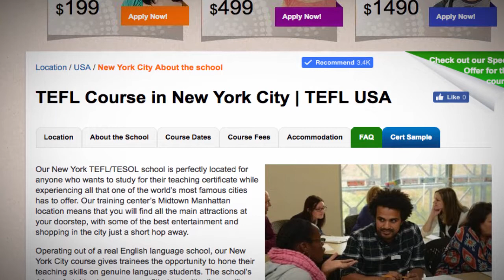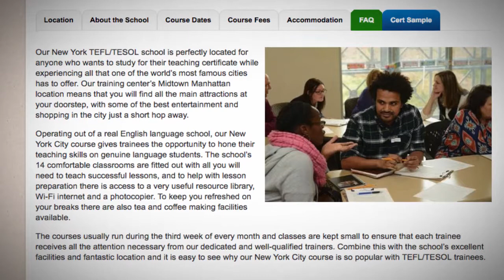Welcome to Our TEFL / TESOL School in New York City, USA | Teach & Live abroad!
The ITTT training centre in New York City is registered with the State of New York and the certificate you receive upon completion of the course will be your passport to your final destination – an exciting new career in EFL teaching. Our New York school is conveniently located in midtown Manhattan, close to Times Square. The TEFL training centre is convenient for those who arrive in New York by bus or train and is within walking distance of Grand Central and Penn Station, as well as the Port Authority bus terminal. Also nearby is access to New York’s subway system which will connect you to every corner of this incredible city.

Whatever New York is famous for is just around the corner of the TEFL course in New York City: Broadway with its many theatres, Times Square, Central Park with the Metropolitan Museum of Art and the Museum of Natural History, New York Public Library, St. Patrick’s Cathedral, the Empire State Building and Rockefeller Center. During your New York TEFL course, you will have easy access to restaurants, clubs and bars (if you have time!) 24 hours a day. And for shopaholics, the city centre offers endless possibilities.

The New York TEFL training centre is accommodated in a beautiful, superbly maintained historical building in what is considered to be the best area in town. Our course is located high up in the building where you will overlook the spectacular New York City skyline. The training centre offers spacious classrooms that are well maintained, modern and fully equipped to encourage the maximum learning experience. The school is also fully air-conditioned during the warm summer months.

Why TEFL in New York City?
English is the mother tongue in the U.S.
Meet interesting people from all over the world.
Explore one of the most exciting cities of the United States.
From here you have excellent connections to Washington DC, Boston and other parts of the U.S.
With 24 hours access to entertainment, New York City is a fun place to be.

Find out more about taking a TEFL course in New York City